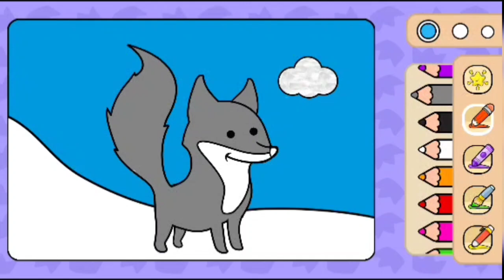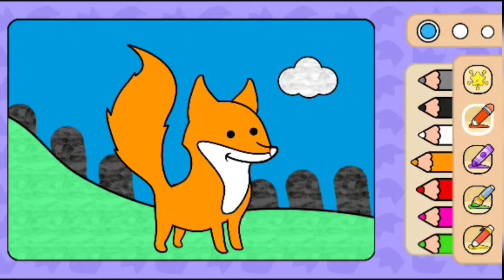mewarnai baby fox